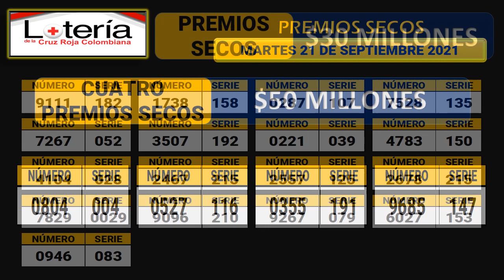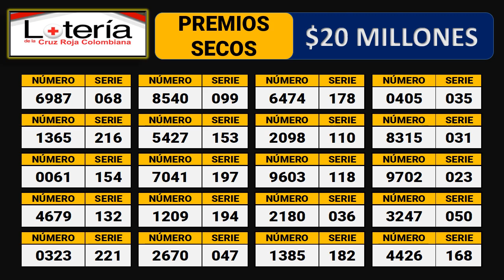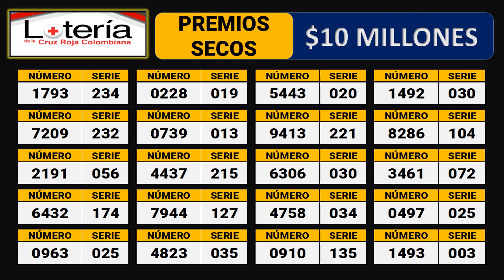Resultado LOTERÍA DE LA CRUZ ROJA Martes 21 de septiembre de 2021. (PREMIO MAYOR Y PREMIOS SECOS)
Hola buenas noches, te presentamos los resultados de las loterías y chances en Colombia, vamos con el Resultado para la Lotería DE LA CRUZ ROJA del martes 21 de septiembre de 2021.

Resultado CRUZ ROJA 21 de septiembre
Resultado MARTES 21 de septiembre
Resultado astro luna Martes 21 de septiembre
Resultado de la LOTERÍA DE LA CRUZ ROJA Martes 21 de septiembre de 2021
LOTERÍA DE LA CRUZ ROJA 21 de septiembre
LOTERÍA DE LA CRUZ ROJA 21 de septiembre Premio MAYOR

resultado de LOTERÍA DE LA CRUZ ROJA
ultimo sorteo CRUZ ROJA
resultado valle y CRUZ ROJA
resultado LOTERÍA DE LA CRUZ ROJA último sorteo
resultado LOTERÍA DE LA CRUZ ROJA hoy
último sorteo de la CRUZ ROJA
resultado LOTERÍA CRUZ ROJA hoy
resultado DE LA CRUZ ROJA y valle
LOTERÍA DE LA CRUZ ROJA sorteo 4666
sorteo CRUZ ROJA
LOTERÍA del valle y CRUZ ROJA
a que hora juega la LOTERÍA DE LA CRUZ ROJA
resultado LOTERÍA CRUZ ROJA y valle
a que horas juega la LOTERÍA DE LA CRUZ ROJA
LOTERÍA DE LA CRUZ ROJA ultimo sorteo 2020